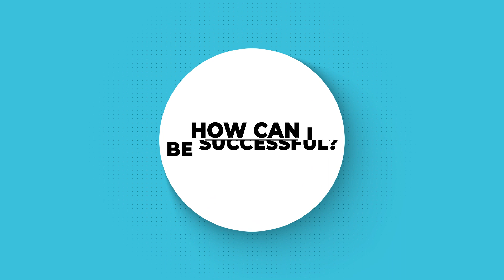What Is Real Estate RENTAL Arbitrage?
Airbnb rental arbitrage is the practice of renting properties and subletting them on the Airbnb platform. It’s becoming more difficult to own property as home prices have far outpaced median incomes since 1960. That’s why this strategy allows you to build cash flow without the stress and challenges of home ownership.

Like more real estate strategies, this just one way to create a successful business.  But, make sure you have multiple exit strategies in mind in case things change.
🏠 REACH OUT ANYTIME…I’M HERE TO HELP

👋 About Me :
Hi, I’m Joe Homs of Pellego.  I have over 40 years experience as a mentor, broker, and investor.  This channel is dedicated to new and experienced investors of any age achieve the life they’ve always wanted through real estate.  I have flipped over 200 homes in one of the most competitive markets in the country.  I now help real estate investors and agents reach their goals of profit and passive income.

VIEWERS OF MINE ALSO ENJOY : Bigger Pockets, Jerry Norton, Rich Dad Poor Dad, Ken McElroy, Ryan Pineda, Meet Kevin and More.